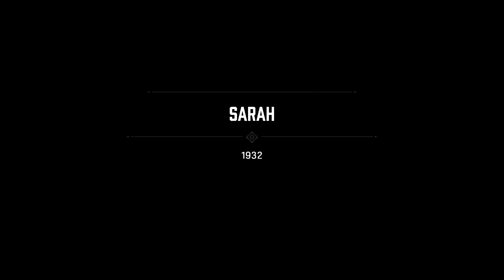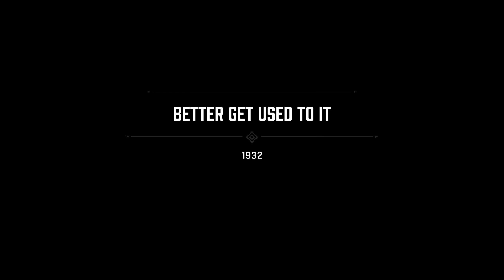AM FOST BATUT CRUNT! Mafia: Definitive Edition (Mafia 1 Remake) #3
Mafia Definitive Edition Walkthrough Part 3 MAFIA REMAKE! Aceasta serie
va  include toata povestea  jocului Mafia: Definitive Edition (Mafia 1 Remake)

Mafia: Definitive Edition (Mafia Remake) - Gameplay comentat in limba romana. Jocul il puteti juca pe: PS4 Pro, Xbox One X si PC si este disponibil incepand cu data de 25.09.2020

✅ Mafia: Definitive Edition (Mafia 1 Remake) in Romana
✅Bun venit oameni faini! Astazi v-am oferit un gameplay din jocul Mafia: Definitive Edition (Mafia 1 Remake). Cand eram mic am jucat Mafia 1 din 2002 foarte mult! Este jocul copilariei mele si am  o obligatie sa fac aceasta serie deoarece mi-a adus amintiri placute . Doamne, ce amintiri am cu acest joc! :)

✪Povestea jocului:
În 1930, după ce a fost fortat să ajute doi membri ai familiei Salieri - Paulie și Sam - să scape dintr-o ambuscadă a familiei rivale Morello, șoferul de taxi Thomas "Tommy" Angelo este agresat de membrii familiei Morello într-un act de răzbunare. În timp ce este salvat de familia Salieri ca o favoare pe care i-a promis-o Don Ennio Salieri, Tommy își pierde slujba după ce angajatorii săi au aflat despre implicarea sa în mafie. Neavand un loc de muncă din cauza marii crize financiare din 1930 care era inca în curs de desfășurare, Tommy este forțat să accepte oferta lui Salieri de a se alătura organizației sale și, în curând, se împrietenește cu Paulie și Sam.

💻PC Specs💻:

✿📟Placa video: NVIDIA RTX 2060
✿📀Procesor: AMD Ryzen 5 2600
✿📼RAM: 16 GB RAM 3000
✿🎧Casti: Somic G941, Surround 7.1, Negru
✿🖱Mouse:scorpion g904